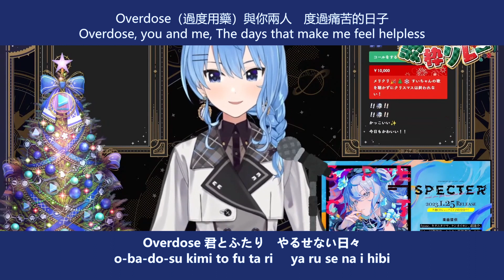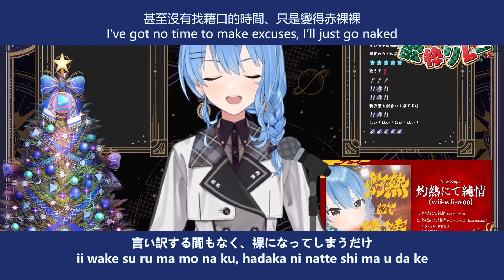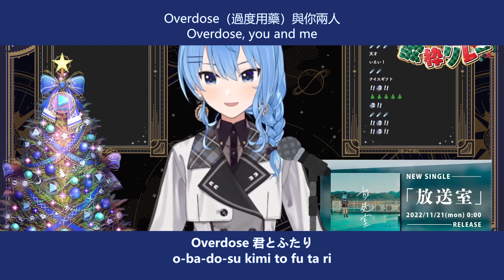Overdose - 星街すいせい Hoshimachi Suisei 【Hololive Sings】[中文字幕/ROM+ENG Lyrics]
▼ 喜歡的話一定要點下面的連結支持！